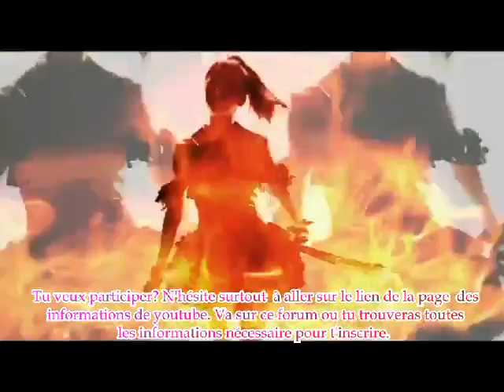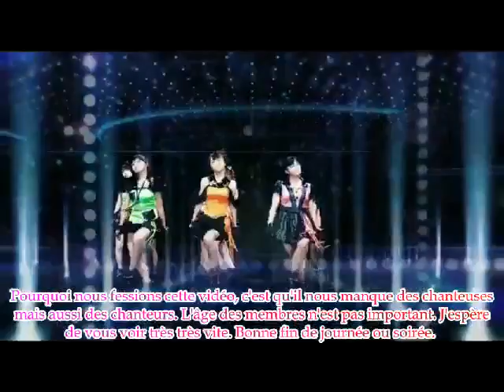Recherche de membre =)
Merci à Nasuka-chan d'avoir fait cette vidéo, pour montrer que l'on recherche des membres
ALLRIGHT RESERVED OF UFA AND HELLO!PROJECT